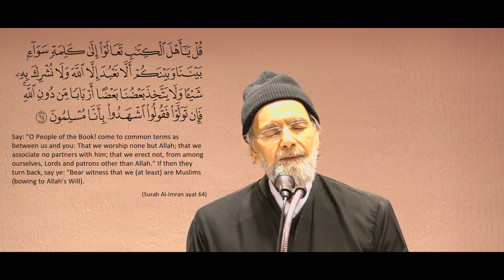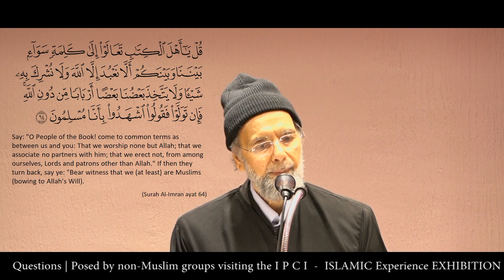Who is a Kafir? | Shamshad M.Khan | The Unity Masjid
A Jumu'ah khutbah briefly focusing on what the Quran says about the Jews, Christians and Sabians; and explains who or what is a kafir

Key Moments:
0:38 Jews, Christians and Sabians
1:25 Only Muslims will enter paradise?
2:10 Knowingly rejecting the truth
3:10 People of the book
4:21 Who is a kafir?
6:00 Moses did not preach Judaism, Jesus did not preach Christianity
7:48 Dar al kufr